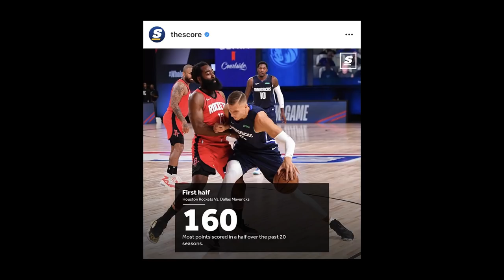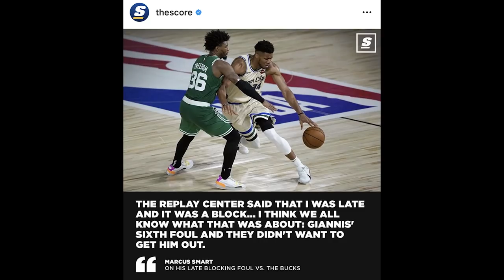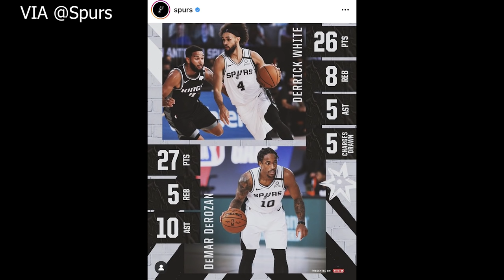Time Out 1 Agustus 2020: Robert Covington Menyelematkan Rockets // Kontroversi Foul Marcus Smart